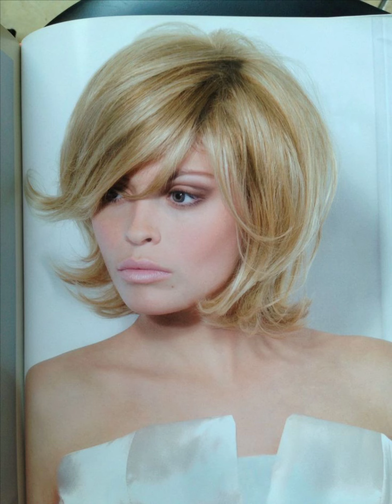Últimas 80 imágenes de diseño de Corte de pelo Corto y largo bob 2023